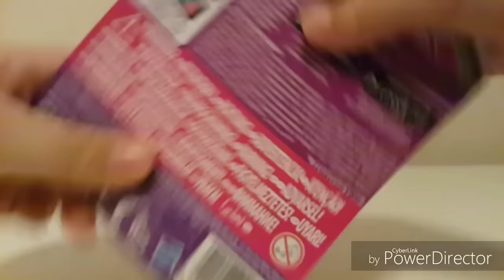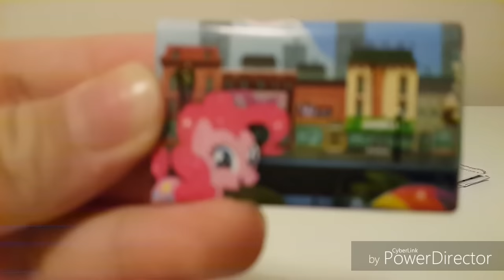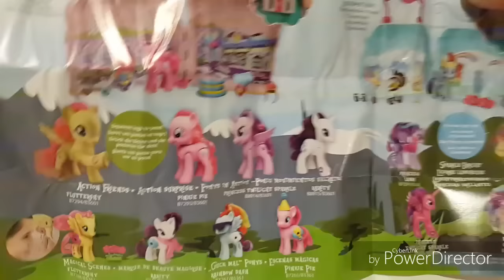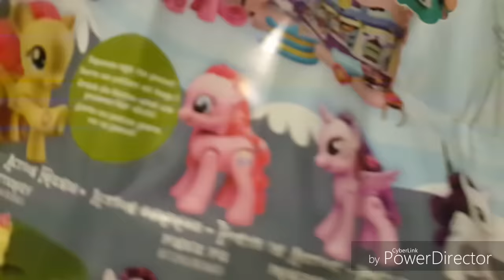MLP TOY REVİEW ( Applejack )